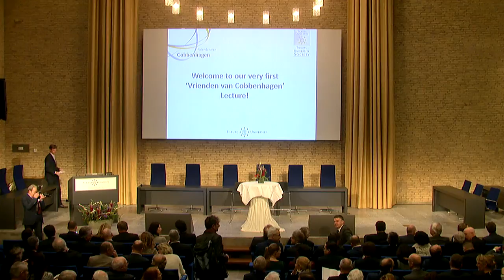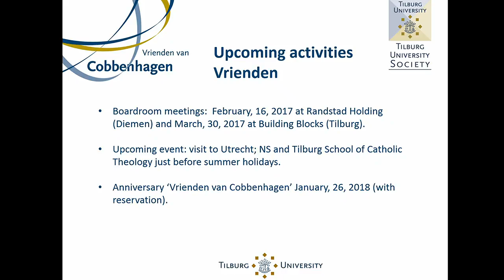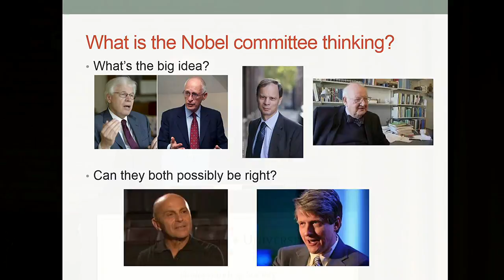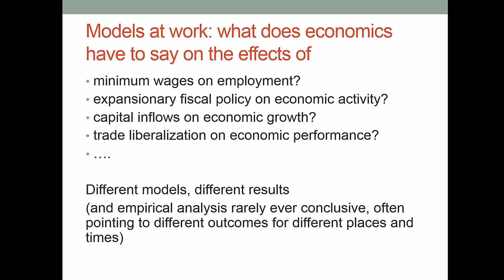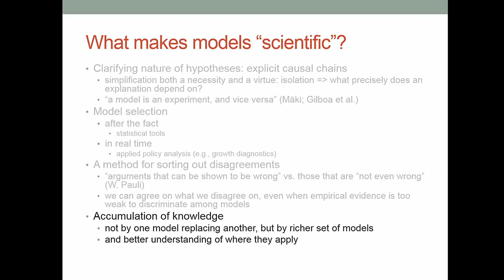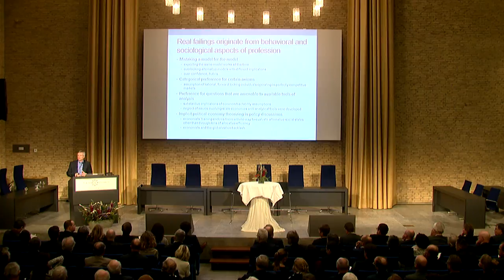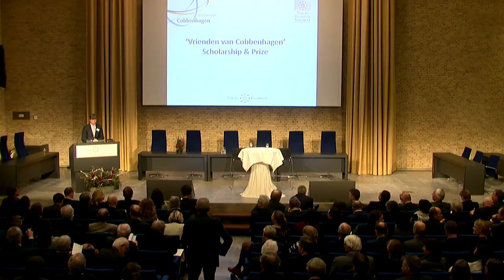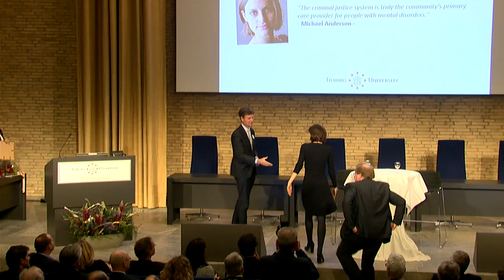Vrienden van Cobbenhagen Lecture - Tilburg University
The first Vrienden van Cobbenhagen Lecture at Tilburg University on January 18, 2017. The event was jointly organized by Vrienden van Cobbenhagen and Tilburg University Society.

During this event a special award ceremony took place. The jury of the Vrienden van Cobbenhagen (Friends of Cobbenhagen) alumni association has awarded a scholarship of EUR 10,000 to Pearl van Lonkhuizen, a bachelor’s student at Tilburg School of Social and Behavioral Sciences, and a prize of EUR 5,000 to Suzanne Hendricksen, a master’s student at Tilburg Law School.

The Lecture is an active contribution to the international orientation of Dutch politics, research, education and business. The Lecture also has the goal to appeal new audiences and potential members of the Vrienden van Cobbenhagen. With the ceremony of the Cobbenhagen Scholarship and Cobbenhagen Prize, active master's and bachelor's students also become involved with the initiative.